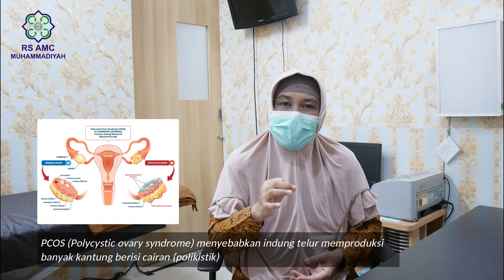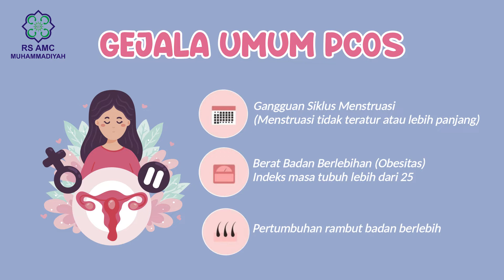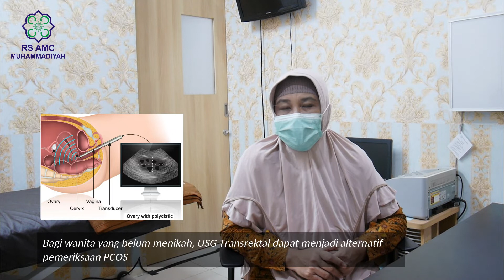Bisakah Pasien PCOS Hamil? - dr. Ivanna Beru B., Sp.OG(K)-FER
Assalamualaikum, Halo SahabatAMC kembali lagi di AMCTalk.
Pada episode kali ini, kita akan membahas mengenai gangguan hormon yang banyak dialami oleh wanita di usia produktif, yaitu PCOS. Bisakah pasien PCOS hamil? Semua akan dijelaskan dalam video ini oleh dr. Ivanna Beru B., Sp.OG(K)-FER (Dokter Spesialis Obgyn Konsultan Fertilitas RS AMC Muhammadiyah)

Bagi SahabatAMC yang memiliki pertanyaan seputar kesehatan ataupun saran tema yang ingin dibahas selanjutnya bisa langsung tulis di kolom komentar yaa..

RS AMC Muhammadiyah Jl. HOS Cokroaminoto No 17B Yogyakarta
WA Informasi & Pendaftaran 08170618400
WA Humas & Marketing 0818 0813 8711